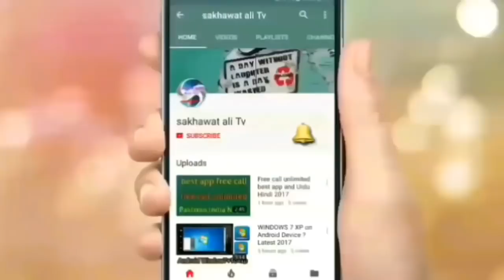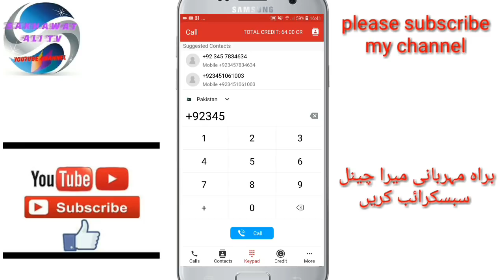How to make free call new best app 2018 unlimited free call and Urdu Hindi/sakhawatali Tv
and use false in reference code to get free credits